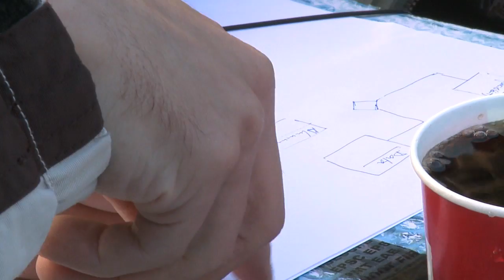Girls4Bits: Elena He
L'Elena He és estudianta de 5è curs d'Enginyeria Informàtica a la Facultat d'Informàtica de Barcelona. A més a més, l'any passat va estar d'intercanvi en una universitat xinesa.

UPC BarcelonaTech